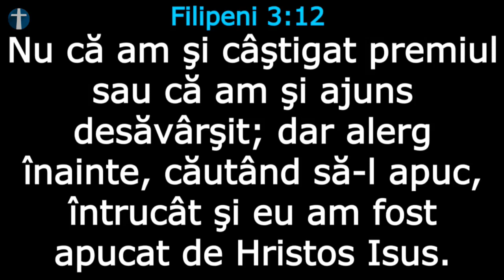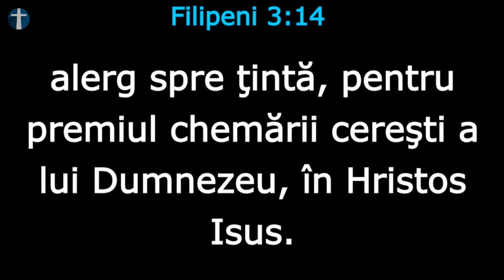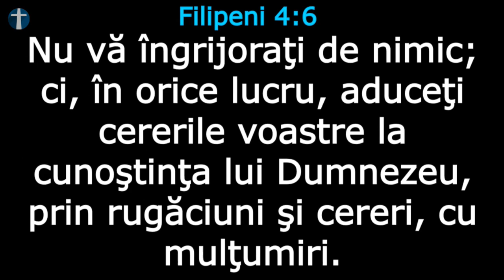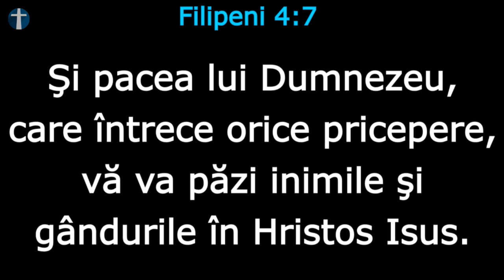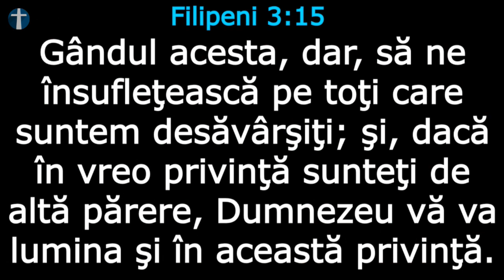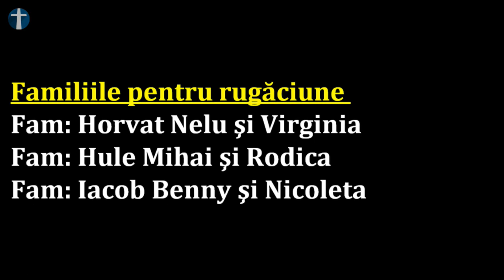Duminică 6 Ianuarie 2019 seara: Laudă și Închinare